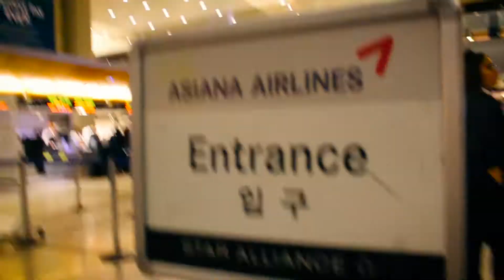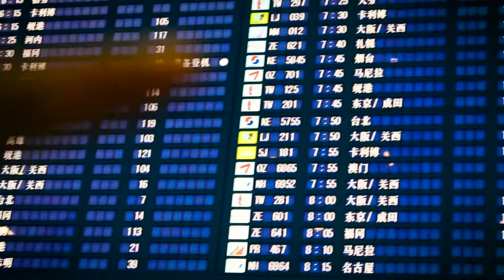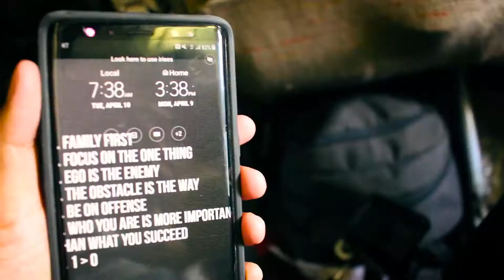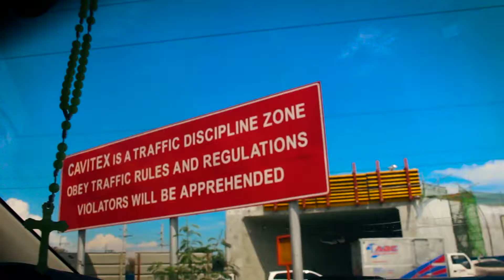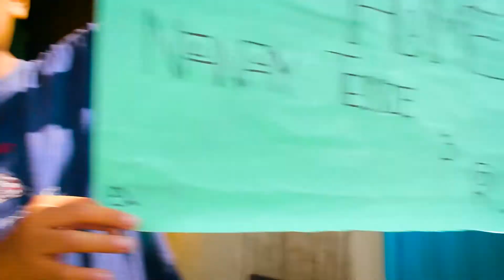don't leave grandma by herself | ETVlog 131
Had to reupload it because of audio issues!

First time heading to the Philippines with my grandma.

🔴  Like this video? Here are some other other videos you'll enjoy!

MUSIC 🎶:
Dj Quads

✔️ If you're an aspiring dancer and want a complete step-by-step course and VIP insights in how to become a dancer and build your confidence, join over 3,000 students who've taken my online course.

About Emeroy:
Emeroy is an entrepreneur, professional dancer, and proud father.

He has a desire to teach other people to help other people follow their passion, make a career out of it, without losing sight of what's important.

He does this several ways:

🔴 MoveMonday: A behind the scenes journey of Emeroy balancing life building his company, being a professional dancer, and being a father.

🔴 BizTuesday: Emeroy shares valuable tips, strategies, and more that he implements through his clients from Vision Paradox, his digital marketing agency.

🔴 GrooveWednesday: The confidence people discover when they learn how to be comfortable in their own body is the most rewarding feeling Emeroy has experienced. While he love teaching dance, he no longer has time to teach classes yet still wants to share his knowledge to the world.

🔴 FreeYourStyle: To inspire you through music and dance is something Emeroy loves to do.

🔴 GrowFriday: While you're on your grind it's important to be able to find ways to be more effective, get things done faster, without losing sight of what's important.

Emeroy believes that we're more than just our jobs, titles, and accomplishments that have a lot to offer the world.
And in order to do that we need to Move out of our comfort zone, find our Groove in the uncomfortable so we can Grow in our greatness.

Which is why he's giving everything he can in sharing his knowledge and lessons through this channel.